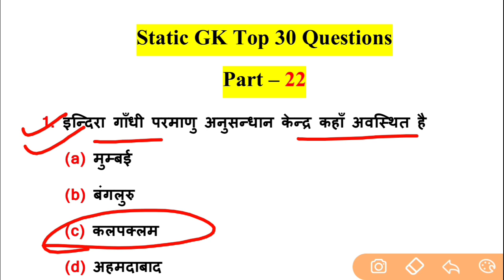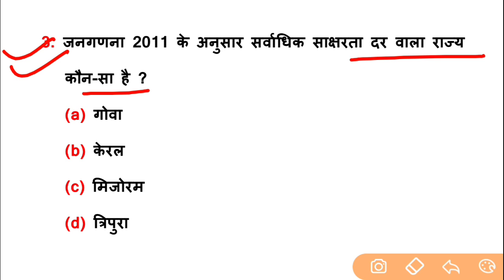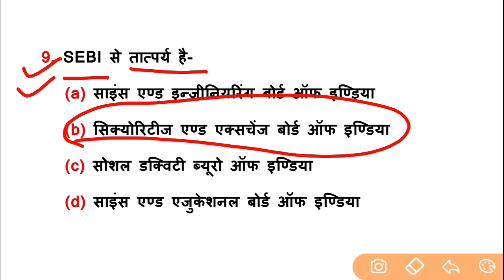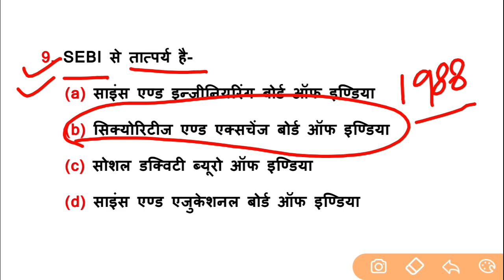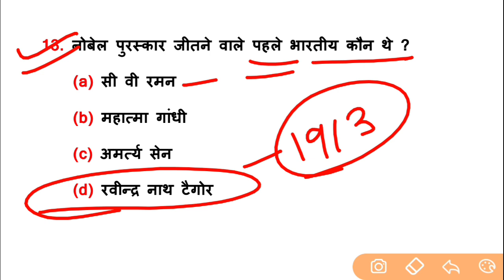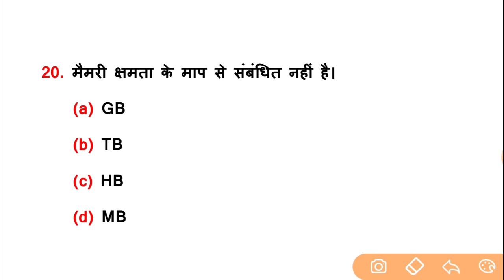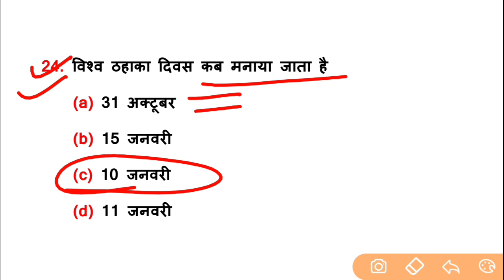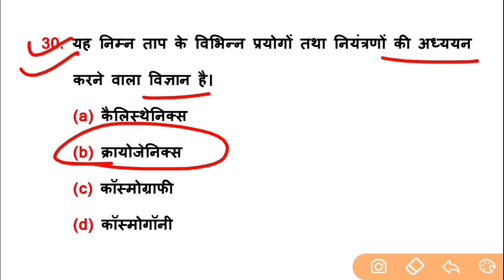Static gk Part-22//gk in hindi for Railway Ntpc, Ssc, Group d, Up Si, Bank, Police, Psc, etc